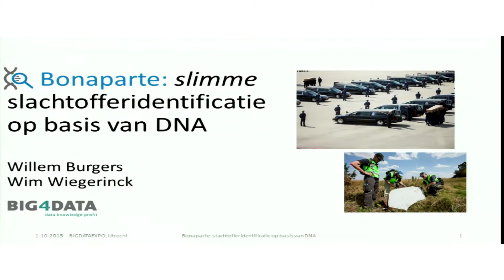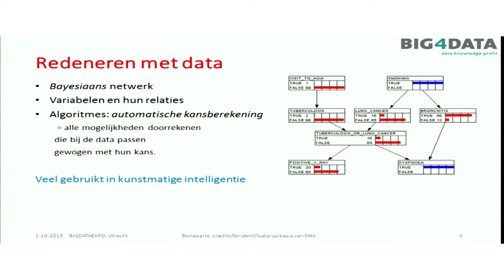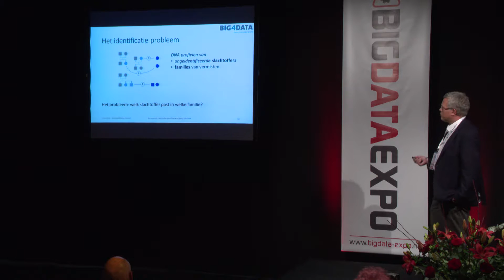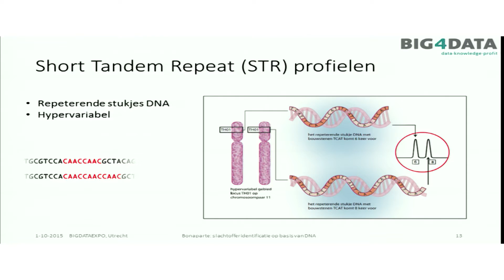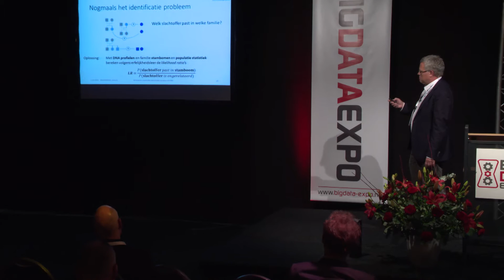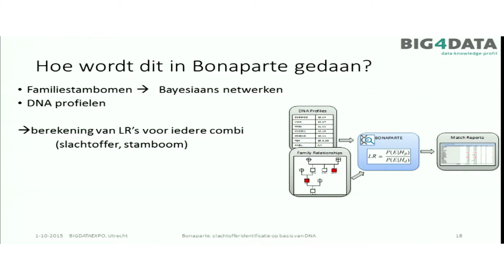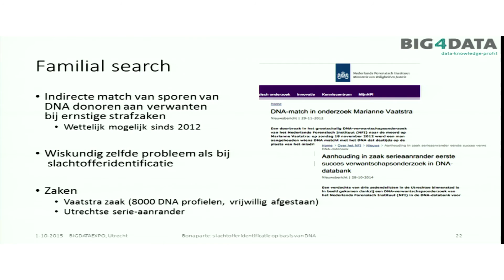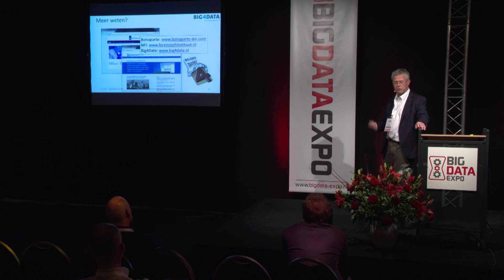BDE2015 Willem Burgers Big4Data